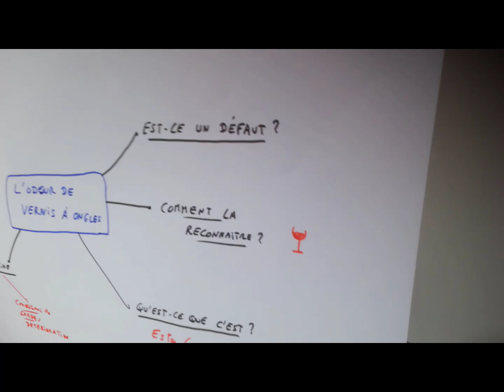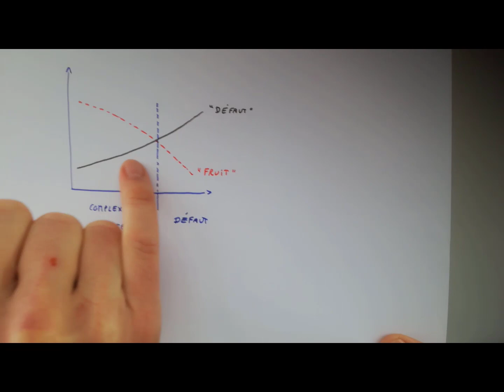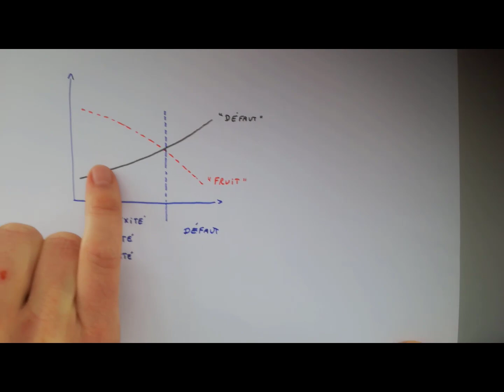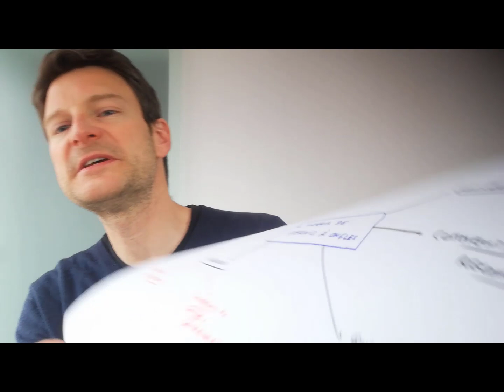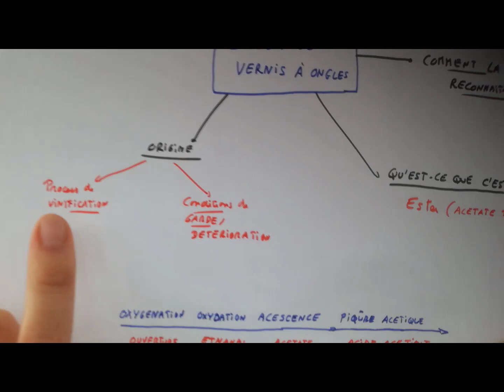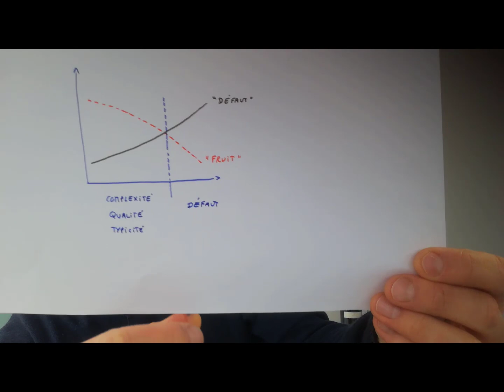Comment interpréter l'odeur de VERNIS à ongles dans le VIN (Leçon n°136)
Avez-vous déjà senti un arôme de vernis à ongles 💅 dans votre verre de vin ? 🍷
Certes, ce n'est pas le plus classique des arômes !

S'il est à peine présent, il participe à la fraicheur du vin.
Mais, si cette odeur domine au nez, c'est souvent mauvais signe…
Il peut en effet provenir d'une altération du vin.

Aujourd'hui, nous allons voir comment le reconnaître, et surtout comment l'interpréter !
C'est l'objet de cette nouvelle leçon.🎬

👉 Partagez la vidéo ou ce mail et ensemble … transmettons la passion du vin ! 🍷

🎬 Pourquoi ces « leçons du dégustateur »
Le but : Partager avec vous quelques clés pratiques pour mieux déguster, mieux connaître le vin.
De manière gratuite, informelle…

C’est une manière de profiter de ces moments pour progresser dans le vin…

Le plan est donc le suivant :
🔵 Je fournis la leçon,
🔵 Vous préparez une jolie quille et
🔵 Vous mettez en application de chez vous !

👉Rejoignez gratuitement la lettre du dégustateur, et formez-vous au vin chaque semaine

📲 Rejoignez d'autres passionnés de vin dans mon groupe Télégram !